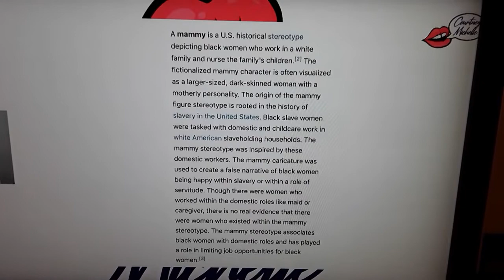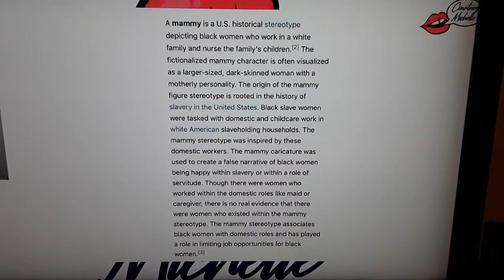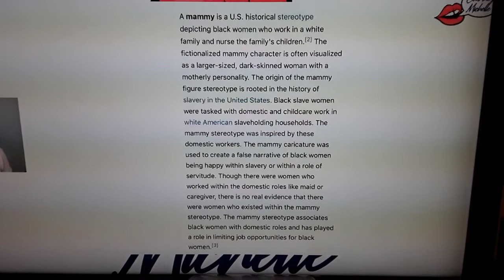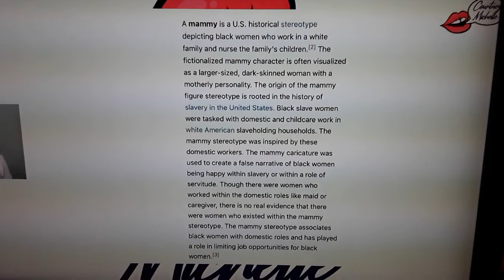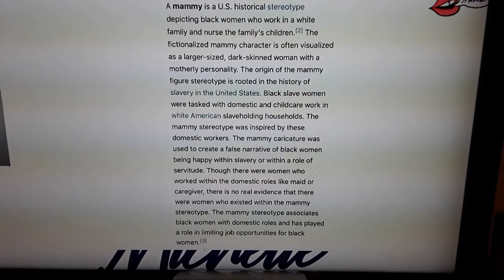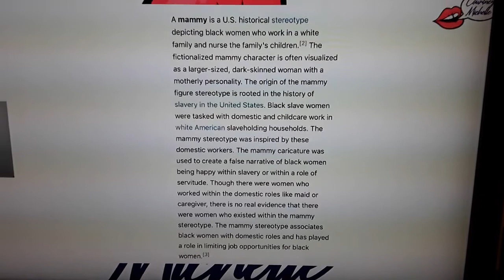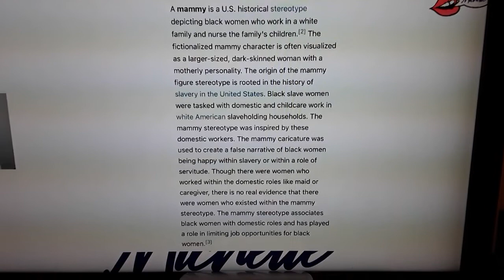SWIRLERS DONT LIKE COURTNEY MICHELLE